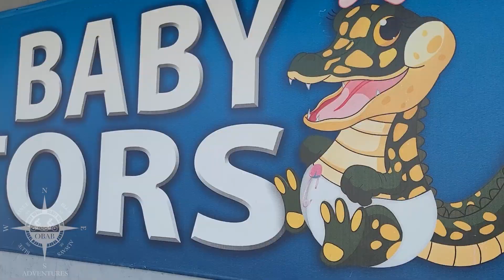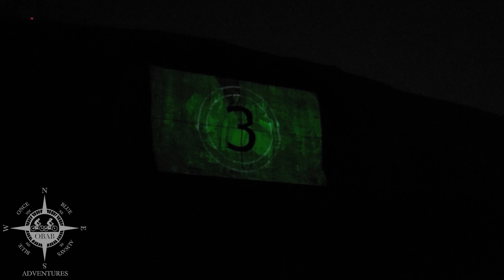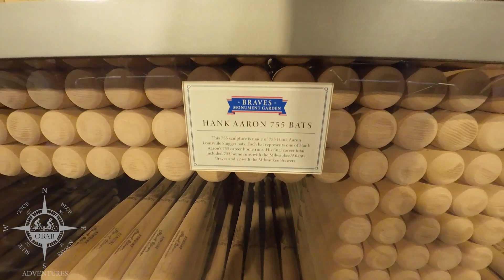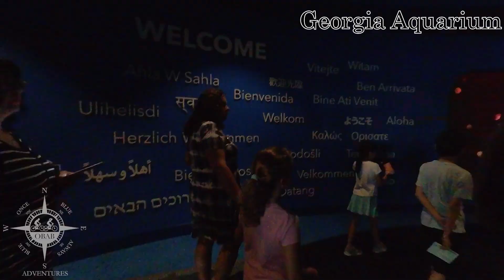The NegRainey Summer RV Vacation (Part 1 of 2) - Stone Mountain, Truist Park & Georgia Aquarium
The Negron’s and the Rainey’s went on the NegRainey Summer RV Vacation in 2022! This episode starts out rough with some mechanical issues to the Rainey truck. We got a late start to our journey before arriving at Stone Mountain in Georgia the following day. We explored the campground and the park. We took in the sights on the scenic railroad, the skylift to the top of Stone Mountain, before checking out the dog and laser show. We even met "Santa Claus" at the park!

We then went to the see the Atlanta Braves play at Truist Park. The kids had a blast on the zipline, rock tower, pitching, and whack-a-mole games. At the end of the game, we met up with a Cobb County Sheriff’s Office Deputy outside of the stadium for a photo-op! We then took a ride on a bike taxi back to the garage where we parked the vehicle.

The following day, we went to the Georgia Aquarium. What a great place! There were lots of activities for the kids to interact with. The facility is very nice! On the way out we met up with an Atlanta Police Department Police Officer for another photo-op with a law enforcement officer!

Check out part 2 of the NegRainey Summer RV Vacation next week where we explore Savannah, Georgia and The Kennedy Space Center at Cape Canaveral!